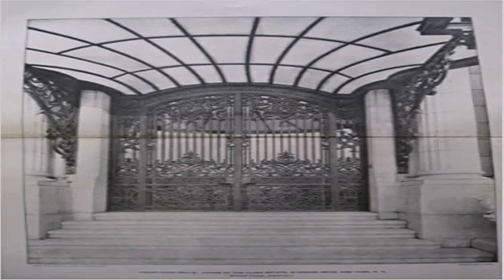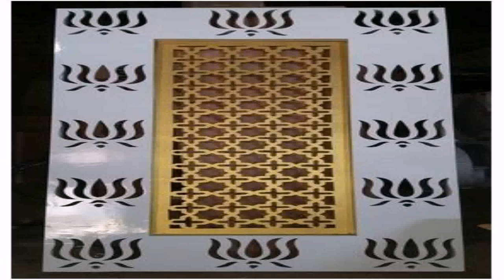Front Door Grill Design For House